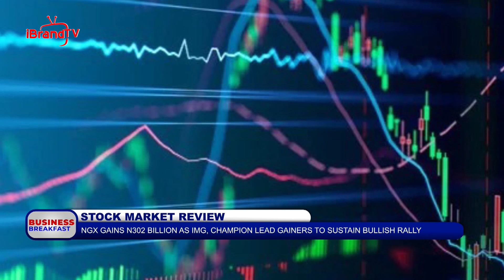THURSDAY’S EQUITIES MARKET REVIEW: ALL SHARE INDEX JUMPS 1.1% THURSDAY